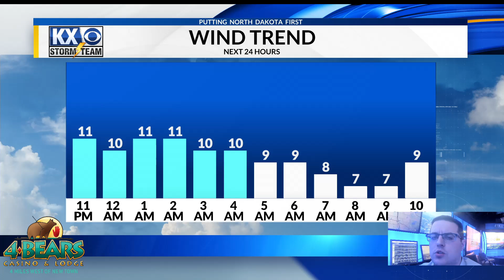Stone's Thursday Morning OneMinuteForecast 10/10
Looking outside at the cold front rolling through the state and norther lights